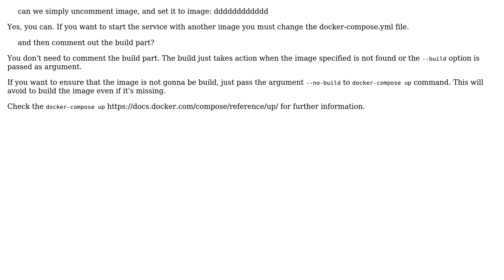How to run "docker-compose up" pointing to a different image ID?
With thanks & praise to God, and with thanks to the many people who have made this project possible! | Content (except music & images) licensed under CC BY-SA | Music | Images & others | With thanks to user juan carlos user Canovice and the Stack Exchange Network Trademarks are property of their respective owners. You are responsible for your own actions.